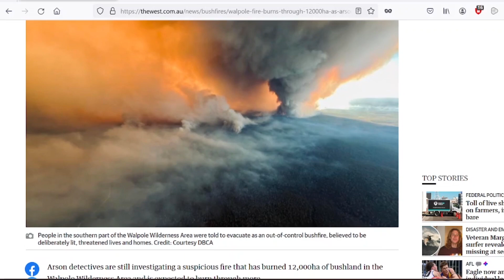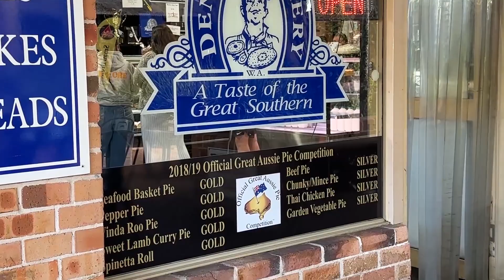Our Big Lap Episode 9 - South West WA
We start making our way towards Perth, exploring the South West along the way!